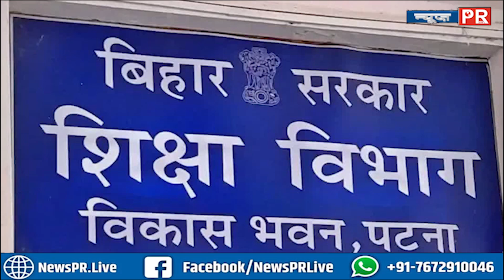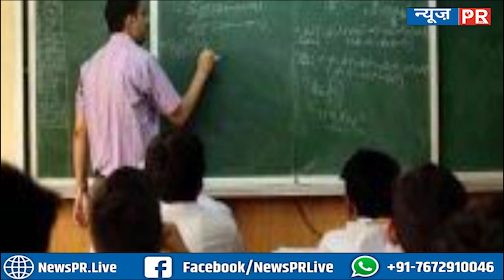Bihar के 24 हजार शिक्षकों की जाएगी नौकरी! 4000 फर्जी...80% को CTET मे...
धन्यवाद
टीम NewsPR